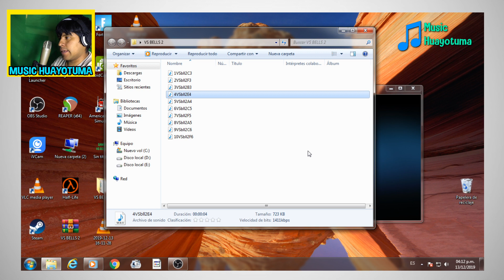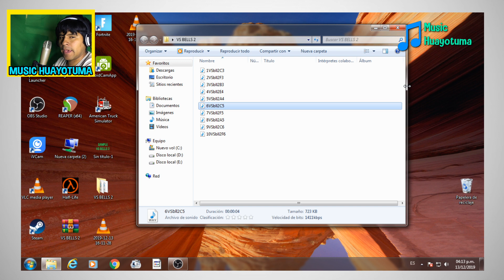Samples VS BELLS 2 del Korg m50 (DESCARGAR) MUSIC HUAYOTUMA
Hola, soy Brian Huayotuma hoy les compartiré Sample VS BELLS 2(DESCARGAR)
AQUÍ EL LINK DE VS BELLS 2.

OTRO CANAL
CANAL DE HUAFERS